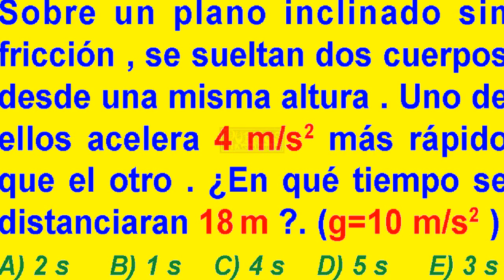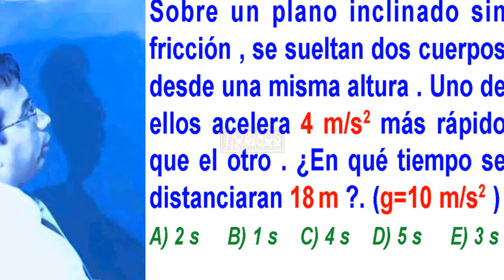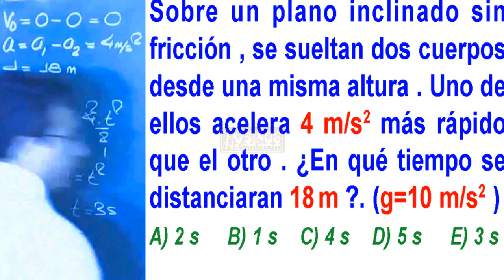examen UNI admisión universidad de ingeniería MRUV movimiento relativo física solucionario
soluciones de la prueba UNI 2017 física - tercera evaluación , ver el solucionario del examen completo en
MRUV movimiento relativo - física - solucionario